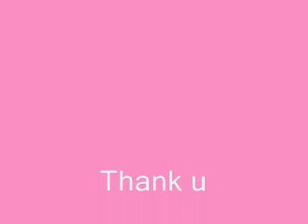Camp rock This is me-Demi Lovato w/lyrics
I've always been the kind of girl
that hid my face
So afraid to tell the world
what i've got to say
But i have this dream
bright inside of me
I'm gonna let it show, it's time
To let you know, to let you know...

This is real, this is me
Im exactly where im supposed to be now
Gonna let the light shine on me
Now i've found, who i am
There's no way to hold it in
No more hiding who i wanna be

Do you know what it's like
to feel so in the dark
To dream about a life
where you're the shining star
Even though it seems,
like it's too far away
I have to believe in myself,

You're the voice i hear inside my head
The reason that im singin'
I need to find you
I gotta find you
You're the missing piece i need
The song inside of me

(You're the missing piece i need the song inside on me)
This is me, Yeah
(You're the voice i hear inside my head, the reason that im singing)

Theres no way to hold it in